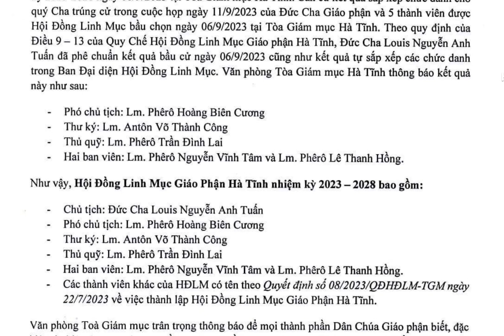TOÀ GIÁM MỤC HÀ TĨNH THÔNG BÁO KẾT QUẢ BẦU CỬ HỘI ĐỒNG LINH MỤC GIÁO PHẬN 2023- 2028